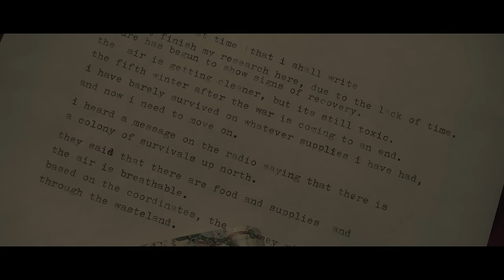THE JOURNAL - Chapter I (Post-Apocalyptic Short Film)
My first short film ''The Journal'' is a story of a man who is trying to survive in the world of destruction. The man is wandering towards south until he finds a dead mans journal including his research and coordinates to the colony of survivals up in north.

**The Journal placed 3rd at Wasteland Film Festival 2019**

Directed, Shot and Edited by: Jani Tuominen
Written by: Jani Tuominen & Mikael Koskinen

CAST:
Mikael Koskinen
Janette Tuominen
Angelo Aalto